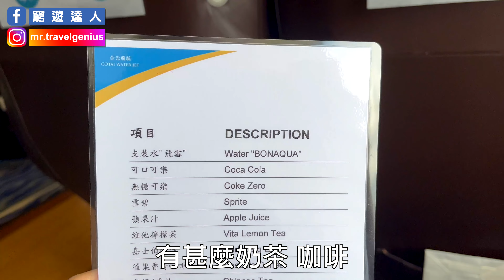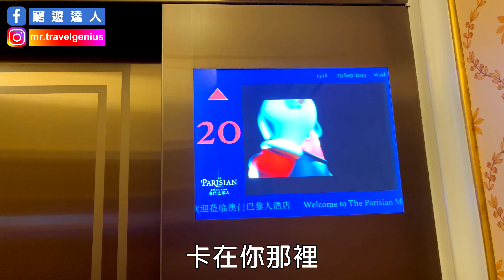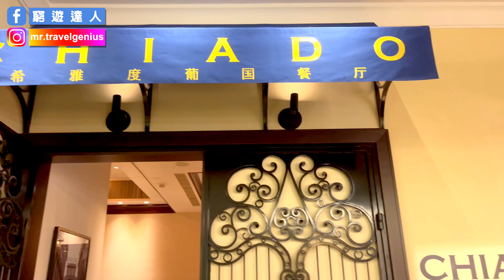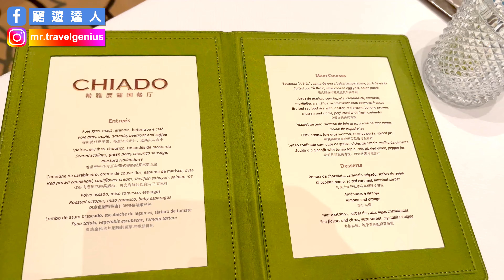【澳門豪華遊 1】◀︎氹仔必住奢華酒店開箱▶︎ 巴黎人酒店 MACAU Parisian Casino Hotel 豪遊達人TIMBEE LO工作生活日常VLOG｜窮遊達人4K中文字幕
今次插播一下澳門的日常工作VLOG~
因為我要去出TRIP為澳門巴黎人新店MHMH的開張派對作準備，所以特意前往巴黎人酒店住了一晚！

【永東巴士 |香港來往澳門直通巴士】（澳門威尼斯人酒店/星際酒店/澳門巴黎人酒店）|港澳直通巴
士

全片拍攝使用了Insta360 GO 3相機，輕鬆方便，已經有超強廣角鏡功能！
限時 9折推廣優惠代碼：INRJ9KD

【I CAN旅遊指南 京阪神篇 2024】

烏丸 EP.3：COMING SOON

今次我「窮遊達人」接受到I CAN旅遊指南邀請，為其◀︎京阪神系列▶︎更新2024年版本，化成身為「豪遊達人」食盡京都大阪各區美食！集合各地美食推薦，正式推出我的第一本合作版旅遊書籍，「京阪神」率先推出影片【大阪篇】版本，【I CAN旅遊指南-京阪神】實體書藉，將於2023年10月於香港及台灣各大書店正式上架推出發售。

本節目只節錄部份書藉介紹的內容推薦，正式書藉將會更詳盡為你介紹◀︎京阪神▶︎的地點推薦，一書在手，方便旅遊。

📸  Camera - Sony ZV1 + Sony A7C + iPhone 13

或可以到我的官方網站消費購物，有幾千款商品可以購買~~

台灣的觀眾可以到PINKOI 線上店了！
我們已經將所有商品上架了～～～

【Osaka 和你飛】大阪番外篇  -  和你暢遊「大阪篇」景點系列